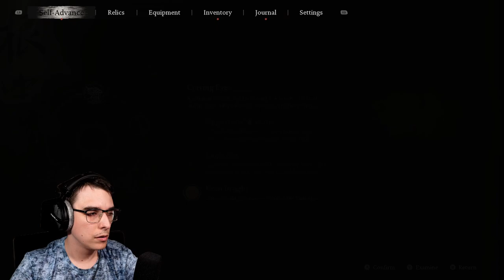Monkey King's Journey - Black Myth: Wukong Chapter 2 | Let's play | Full Playthrough - Part 6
Join me Zarzoyed in the thrilling adventure of Black Myth: Wukong chapter 2 in this Let's Play video! Watch as we tackle boss fights and explore the mystical world of Wukong in part 6 of this gameplay series.

About:
In this video, Zarzoyed continues to progress through the story of Black Myth: Wukong and fighting various bosses along the way.